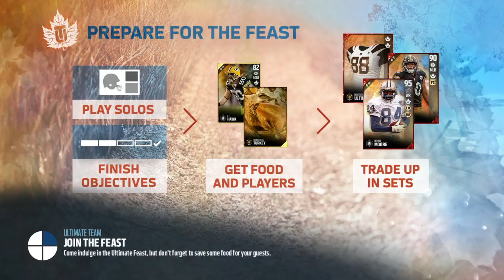OMFL Season 69 - Week 6: TEN v LA